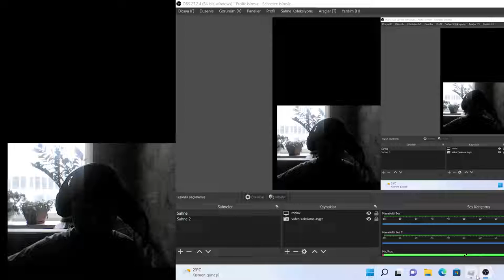roblox söz video part 1